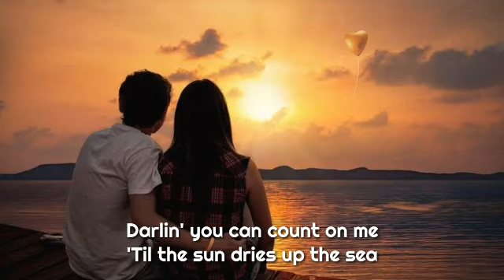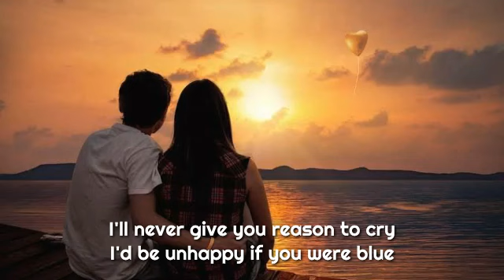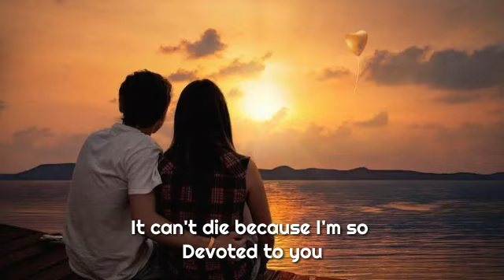Johan Untung - Devoted To You